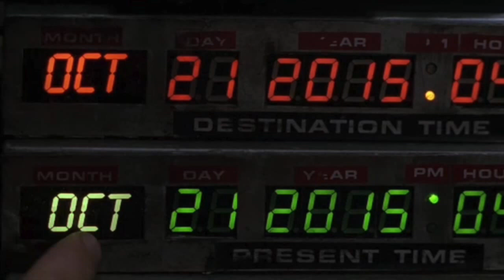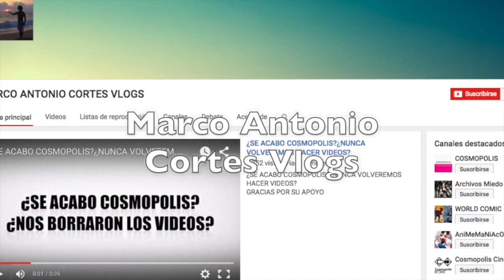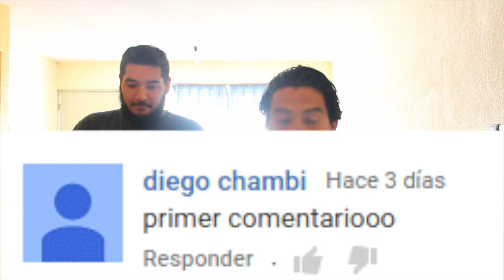LO QUE NO SABIAS DE VOLVER AL FUTURO (BACK TO THE FUTURE)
VOLVER AL FUTURO
REGRESO AL FUTURO
MOVIE
COSMOPOLIS

Ya somos mas de 629,882   almas suscritas y unidas en COSMOPOLIS
628,149